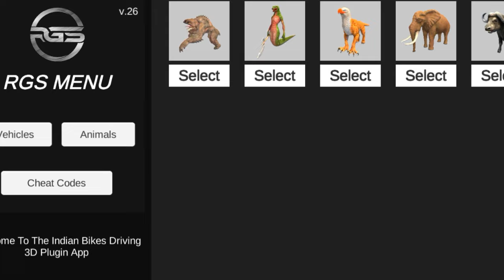All Animals Cheat Code 🤑 | Indian Bike Driving 3d New Update 🤩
Indian bikes driving 3d cheat code all updates
Indian bikes driving 3d spinosaurus cheat code
Indian bike driving 3d cheat code
spinosaurus